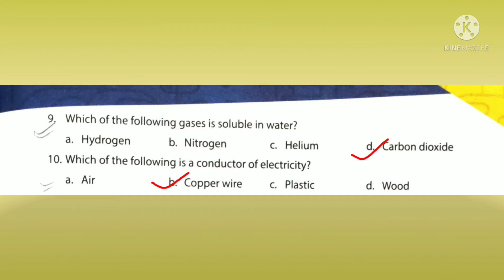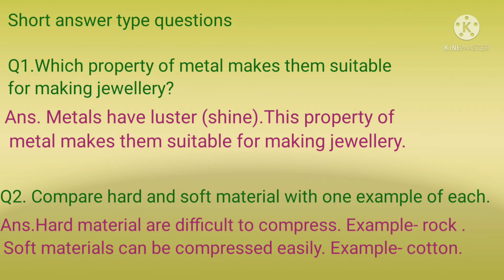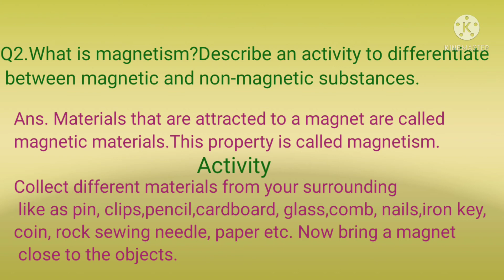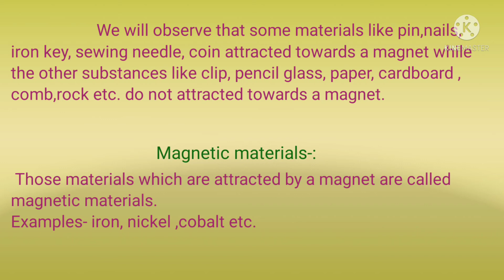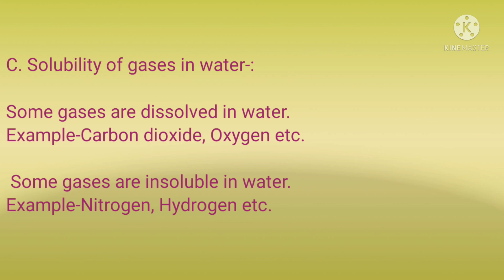Class 6 | Chapter 5 | Sorting Materials into Groups | New Oxford Science in Everyday life